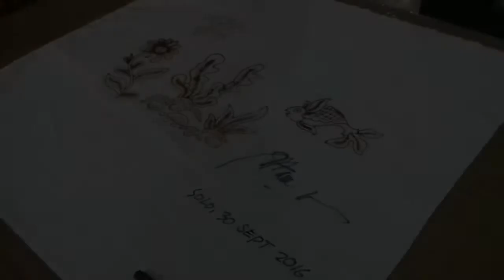Pembukaan pameran batik internasional